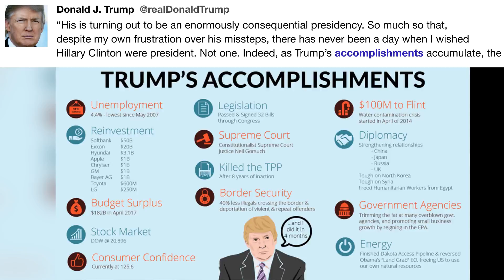“His is turning out to be ...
"“His is turning out to be an enormously consequential presidency. So much so that, despite my own frustration over his missteps, there has never been a day when I wished Hillary Clinton were president. Not one. Indeed, as Trump’s accomplishments accumulate, the mere thought of..." - @realDonaldTrump